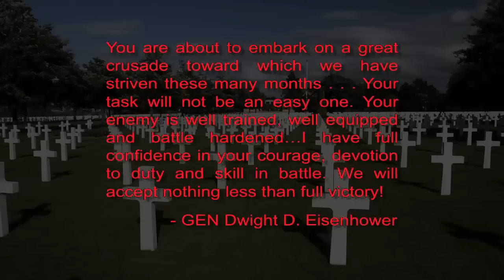D-Day and the National Guard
The invasion of France by the Allied Forces on June 6th, 1944, was a pivotal point in World War II.  Citizen Soldiers from a number of states participated in the operation that helped to set the stage for victory in Europe.  SFC Robert Stephenson has more.